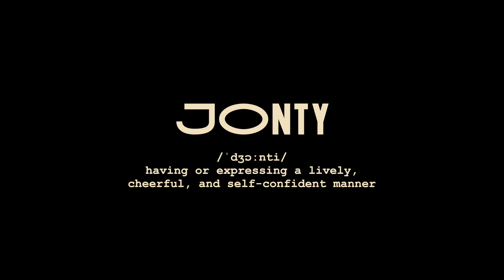Derek & The Cats - Jonty Patel [Official Music Video]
"Jonty Patel" is named after our drummer - Jason Sharat, who is called “Jonty” by his family and close friends. Why Patel? cause why not?!
When we went on our 6-city India Tour, we asked audiences to decide between - 1) Jonty, and 2) Jonty Patel. We had a clear winner!

Written & Arranged: Derek Mathias, Gautam David, Adesh Vinod, Vishal Varier, Anand Murali, Jason Sharat, Joel Rozario
Produced: Derek Mathias

2nd Camera: Navaneeth Krishna
Editor: Derek Mathias